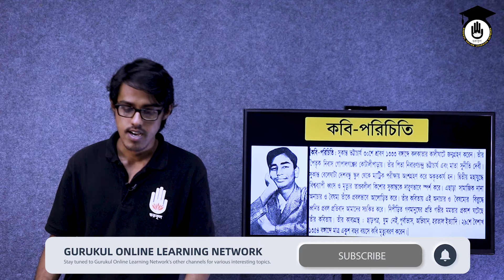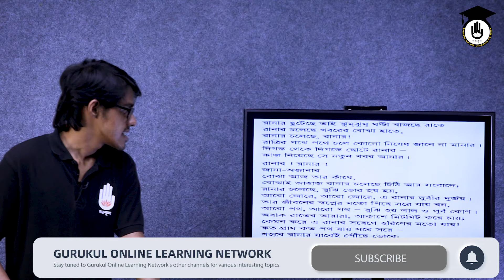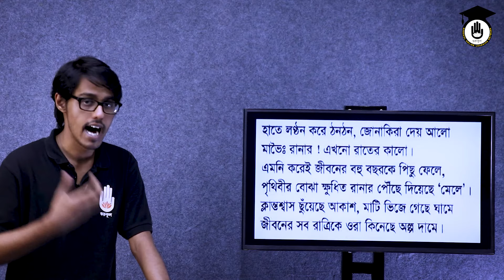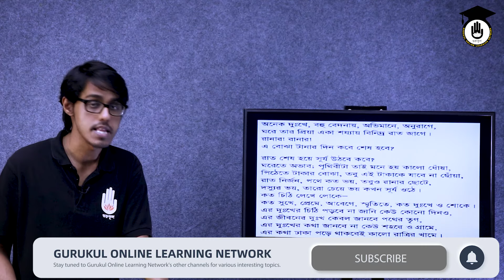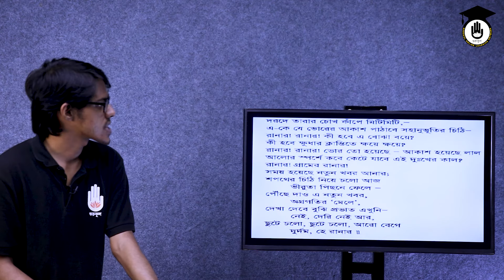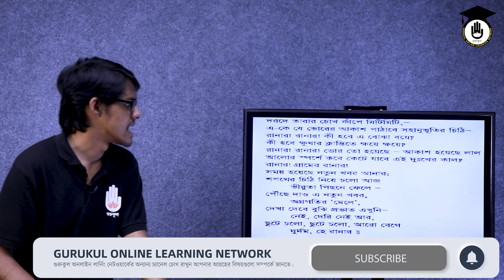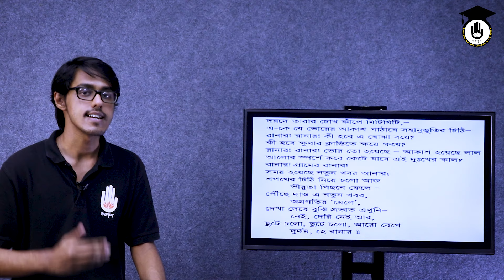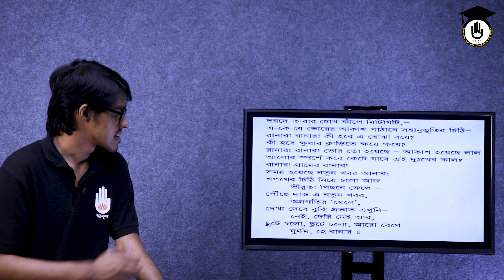Dakhil SSC Class 9 10 Bangla 1st Paper- রানার কবিতা - সুকান্ত ভট্টাচার্য । গুরুকুল বাংলা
রানার কবিতা [ Runner kobita / Runner kobita sukanta ] - সুকান্ত ভট্টাচার্য [ Sukanta Bhattacharya ] আজকের আলোচনার বিষয়। রানার কবিতা [ Runner kobita / Runner kobita sukanta ] লিখেছেন কবি সুকান্ত ভট্টাচার্য [ Sukanta Bhattacharya ] । রানার কবিতা [ Runner kobita / Runner kobita sukanta ] মাদ্রাসা দাখিল বাংলা [ Madrasa Dakhil Bangla 1st Paper ] এসএসসি বাংলা [ SSC Bangla 1st Paper ] তথা নবম শ্রেণীর বাংলা [ Class 9 Bangla 1st Paper ] ও দশম শ্রেণীর বাংলা [ Class  10 Bangla 1st Paper ], বাংলা প্রথম পত্রের [ Bangla 1st Paper ], সাহিত্যপাঠ [ Sahitya Path ] বই এর অংশ। পাশাপাশি এই ক্লাসটি পলিটেকনিক [ Polytechnic ] এর বাংলা (৬৫৭১১) বিষয় এর অংশ। এছাড়া যারা বিশ্ববিদ্যালয় ভর্তি প্রস্তুতি [ University Admission Test ] বা চাকরির প্রস্তুতি [ Job Preparation ] . বিসিএস প্রস্তুতি [ BCS Preparetion ] নিচ্ছেন, তাদের জন্যও কাজে লাগবে।

রানার কবিতা [ Runner kobita / Runner kobita sukanta ] - সুকান্ত ভট্টাচার্য [ Sukanta Bhattacharya ] ব্যখ্যা করেছেন সায়েম রুম্মান ৷